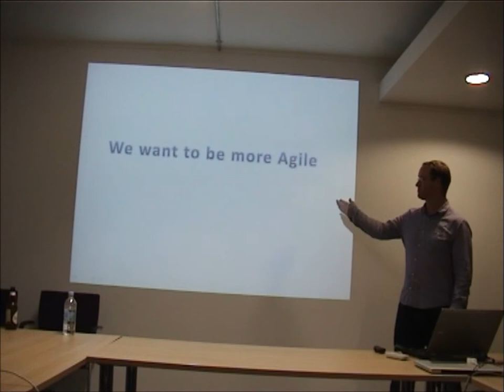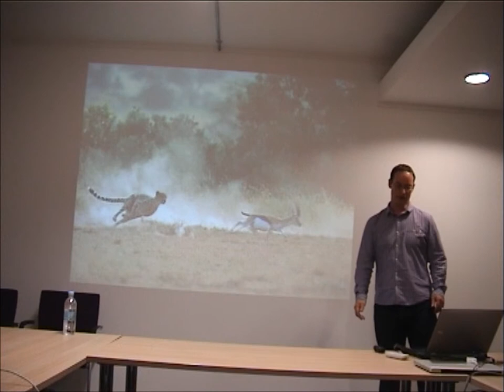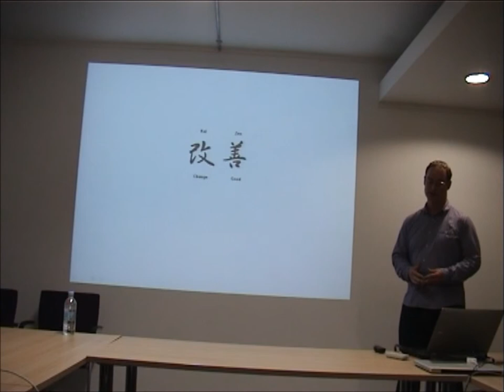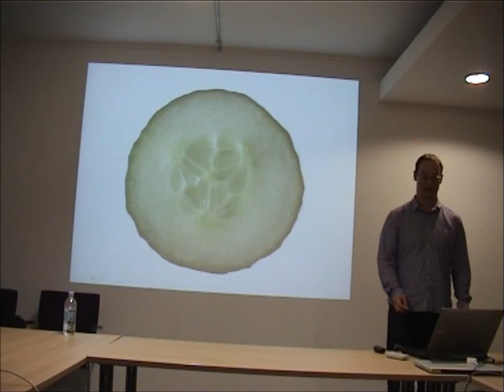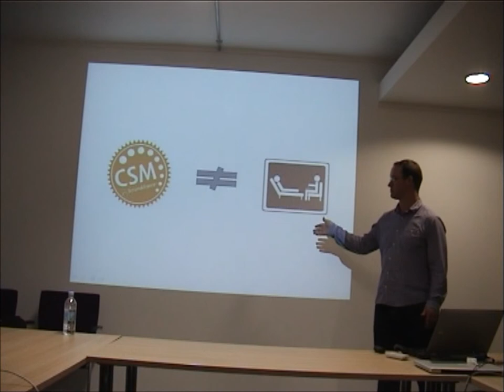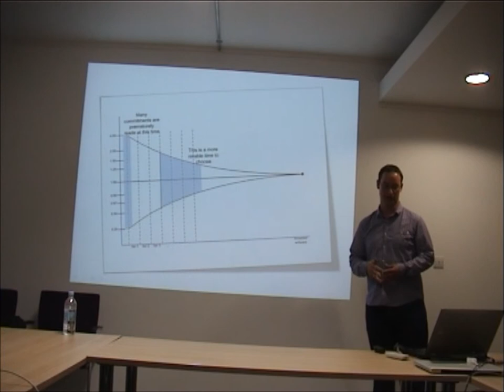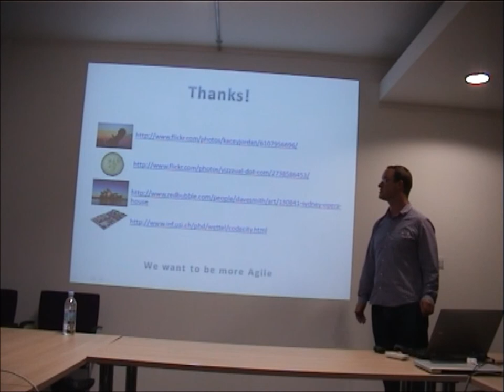Agile20x20 - We want to be more Agile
Daryn Holmes shares what Agile means to him and a bit more. This talk is from a Pecha Kucha event held at Zuhlke Engineering, UK.

This event was organised by the Agile Practitioners group